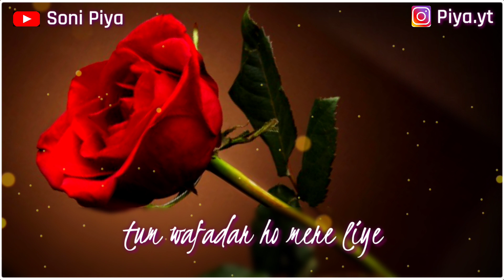Word's Best Valentine's Day Status for Gf | Gf Ke Liye Sabse Special Valentines Day Shayari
Agar aap kisi se True Love karte he to mera channel sirf aur sirf apke liye bana he. mere channel pe apke partner ke liye har tarha ka Romantic status, love status, romantic shayari aur romantic love lines mil jaygi.

Aur Mere Channel Ko Itna Pyar Dene Ke Liye.. Thank You.. 😊